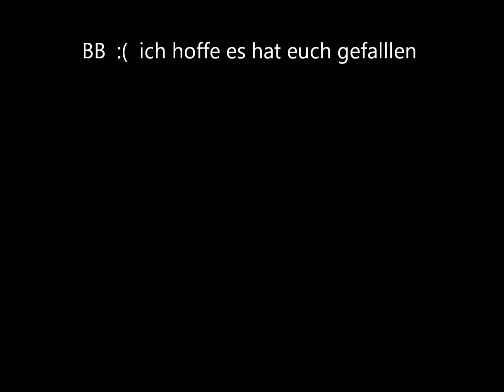Hunde film.wmv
Hunde sind süß hir habt ihr ein video von Hunden viel spaß ^^